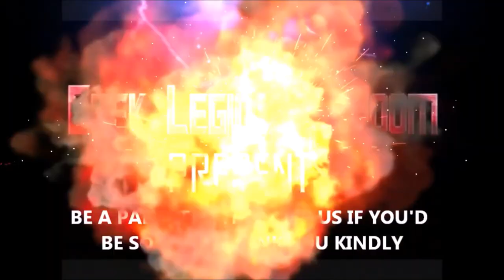THE RAZING ( 2022 Laura Sampson Hemingway ) End of the World Sci-Fi Movie Review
A group of estranged friends gather for a night of tradition which takes a deadly turn after old secrets and wounds resurface.